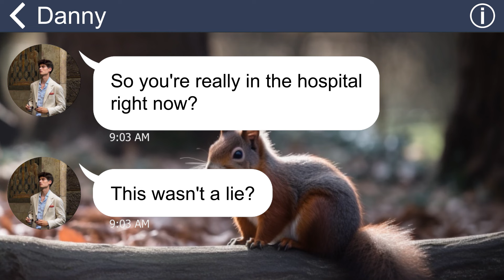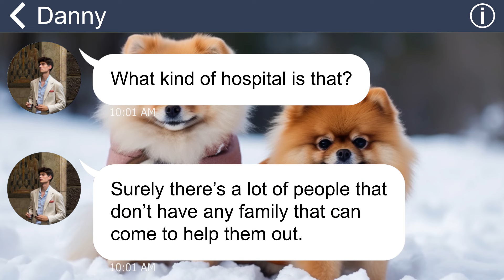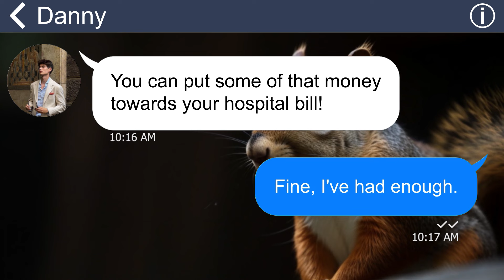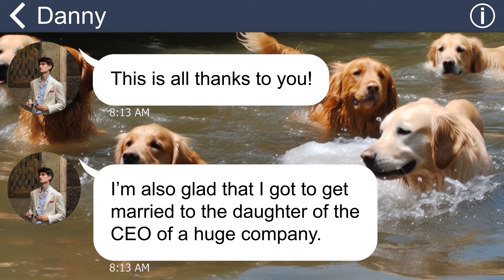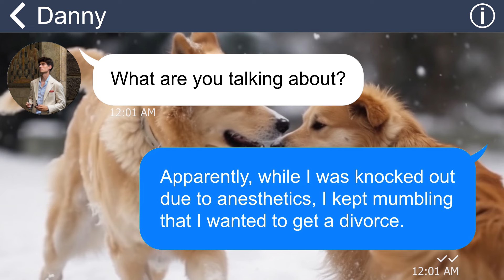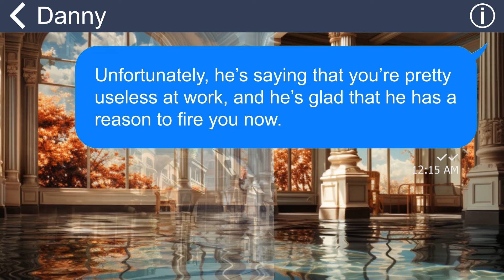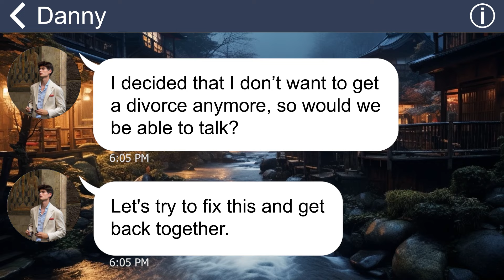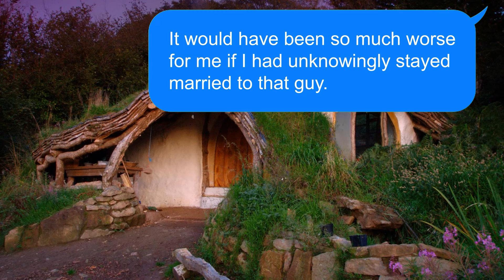[Apple] Selfish Hubby leaves me in the hospital to enjoy his stupid vacation, so I make him regret!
Summary: My husband is an emotionless person, and he gives me – his wife,   almost no care at all. He doesn’t even bother to ask one single question about my condition when I’m at the hospital! Well, he’s about to receive his own karma!